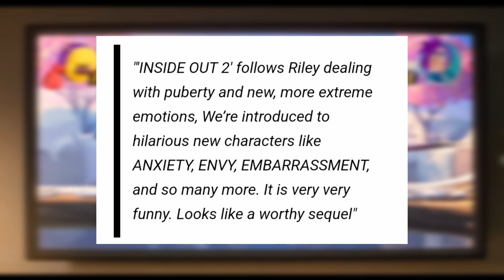Inside Out 2 Is...!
Inside Out 2 Review

Info :-
      Inside Out 2 is getting a lot of praise online via multiple well known and established critics. Now that the sequel is about to hit your nearby theatres, it's the perfect time to find put if it's really worth our expectation.
Well, I'm your host Aryan and let's jump, right in!

🔸Socials (for Daily quick Hollywood catch-ups!)